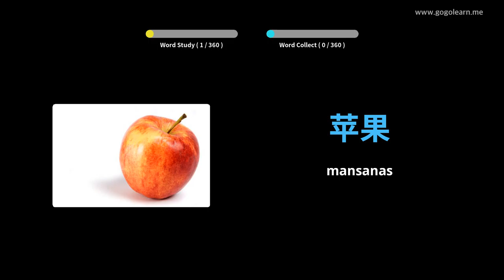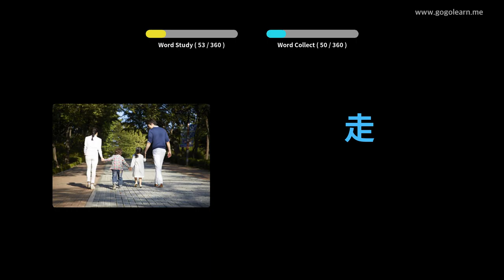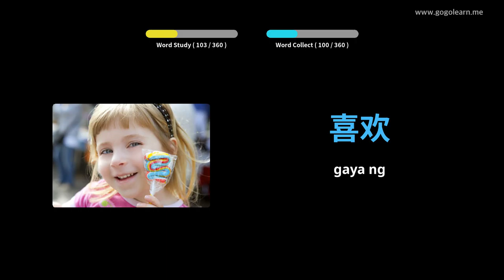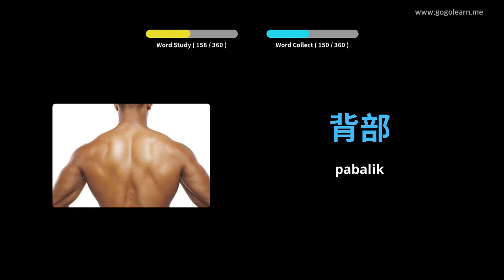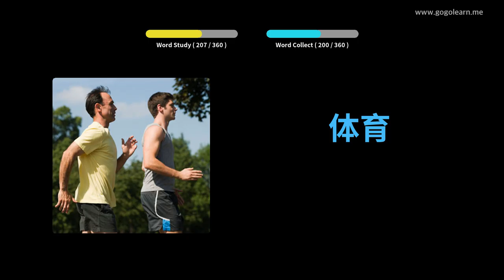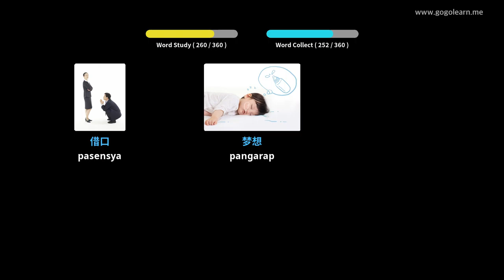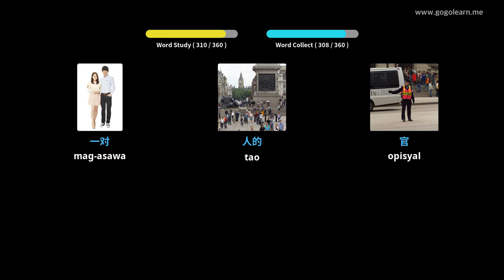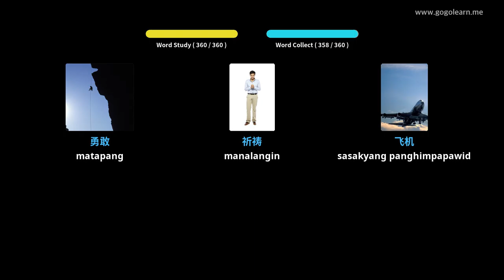Pangunahing Bata ng Talasalitaan ng Tsino | Golearn